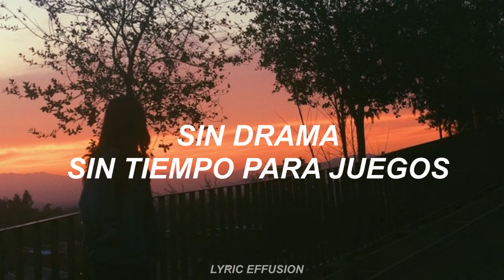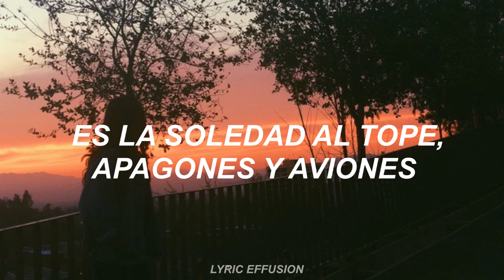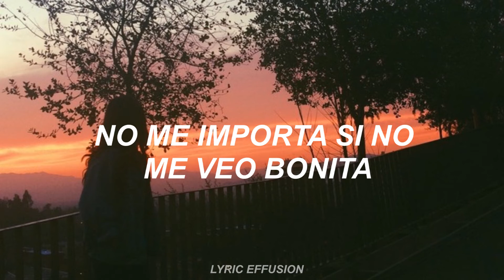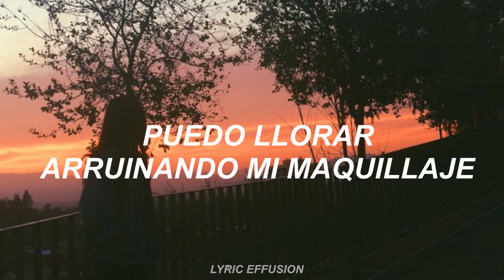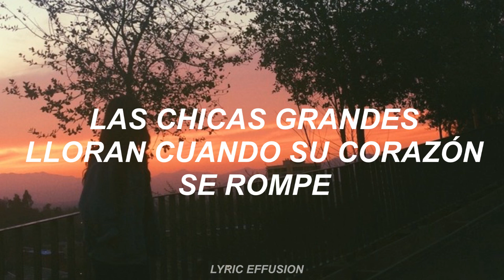Big girls cry - Connie Talbot / sub español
Hola, les traigo una de mis canciones favoritas de Sia, con el cover de Connie Talbot, espero que les guste. ♥